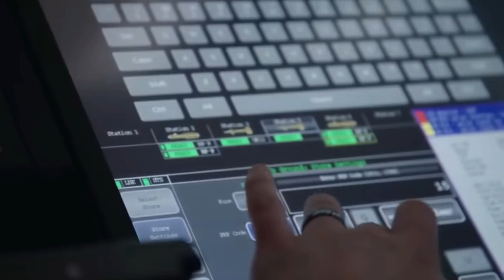US Plans "Replicator" Program, Intelligent Autonomous War Drones To Counter China's Number Advantage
The US Department of Defense (DoD) has launched the ambitious "Replicator" initiative, aiming to rapidly deploy thousands of intelligent autonomous war drones within the next 18-24 months. This initiative's primary objective is to act as a powerful deterrent against a potential Chinese invasion of Taiwan by countering China's significant numerical advantage in manpower. Deputy Secretary of Defense Kathleen Hicks unveiled the Replicator plan, emphasizing the need to address China's mass advantage and highlighting the US strategy of outmaneuvering adversaries through innovation and strategic thinking, rather than relying on personnel as expendable resources. Despite the substantial defense budget, which outpaces China and Russia combined, Replicator seeks to establish a cutting-edge technological advantage by deploying autonomous systems across various domains, including air, land, sea, and potentially space, all designed to be difficult to predict, target, or defeat. These "attritable" autonomous systems will adhere to responsible and ethical principles, despite ongoing debates on Lethal Autonomous Weapons Systems (LAWS) definitions. Ultimately, Replicator's goal is to deter the persistent threat of a Chinese military operation to reclaim Taiwan, ushering in a shift towards smaller, smarter, and cost-effective military assets in line with evolving global security challenges.